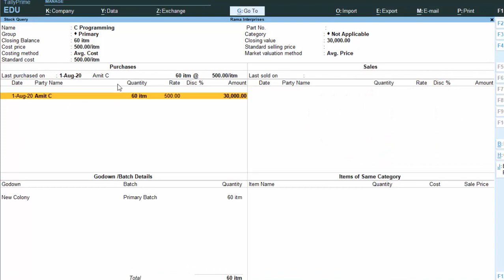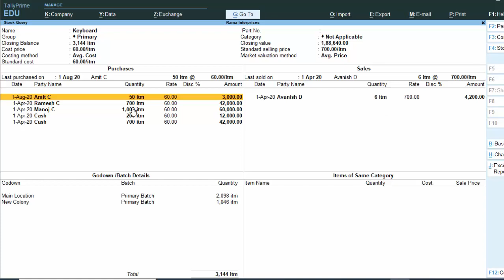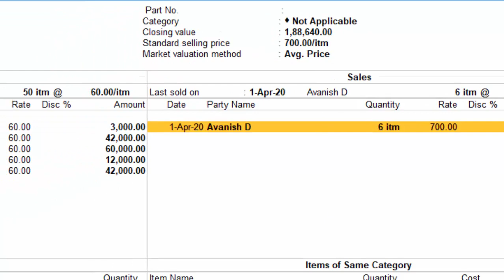Inventory info and stock query in tally prime 1.0 in hindi and english